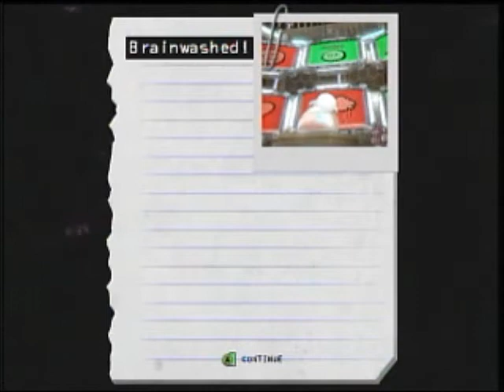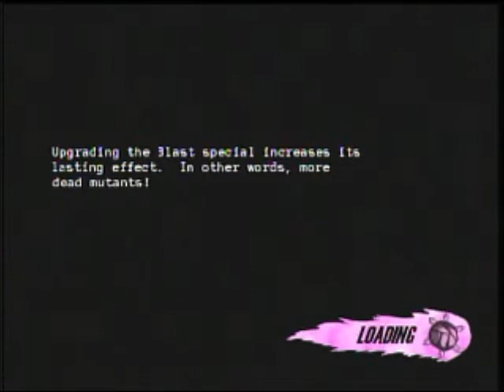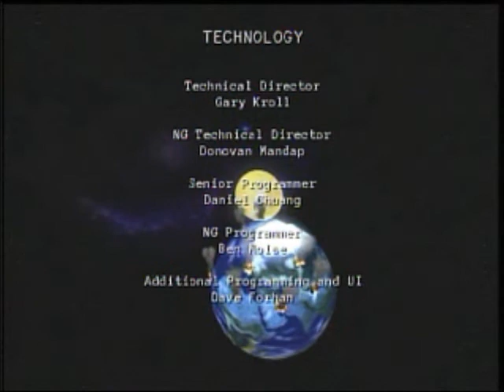Let's Play Rock of the Dead (Blind) Bonus Episode: Rockin in an Enslaved World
Thank you all for all joining me in this LP I hope you all enjoyed this join me for my next LP: Let's Co-op Scott Pilgrim Vs The World (With Shakepool)